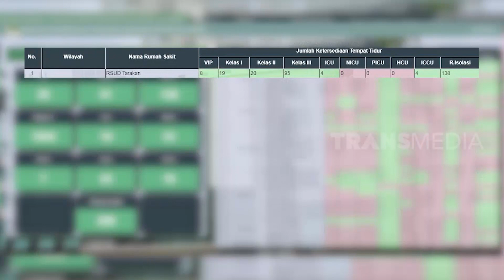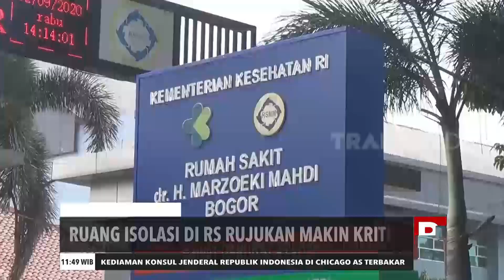Ruang Isolasi Di RS Rujukan Makin Kritis | REDAKSI SIANG (03/09/20)